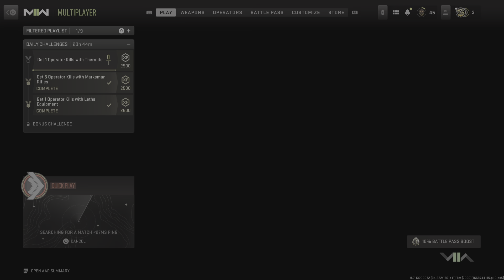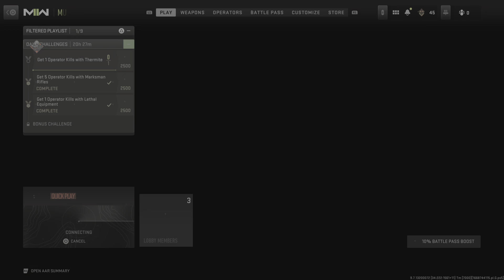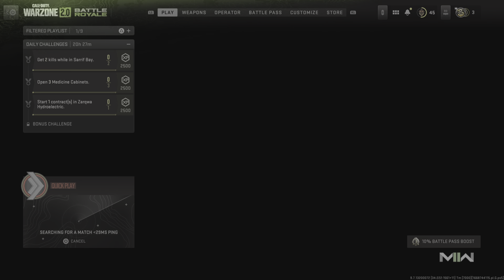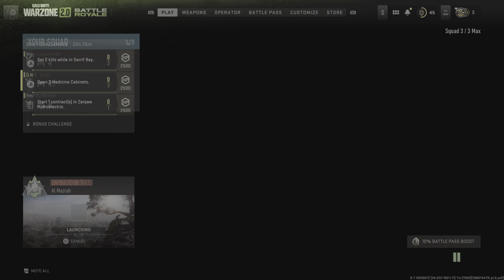Modern Warfare II Gameplay ft. Greg, Steven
JCLAS (PS5 Gameplay)